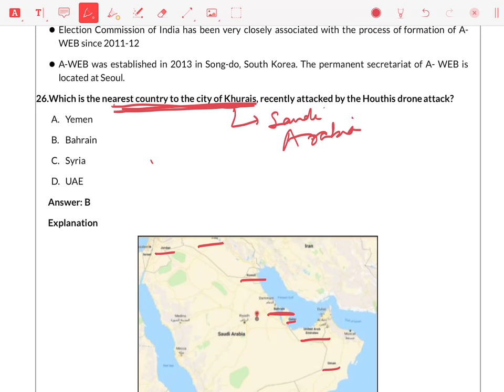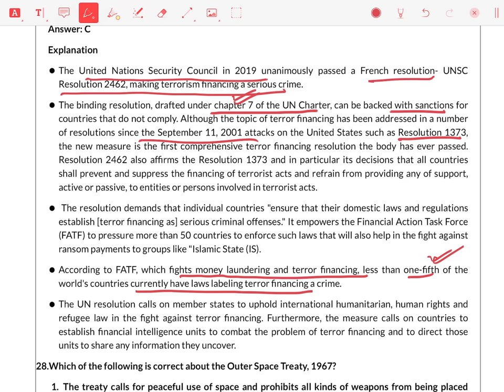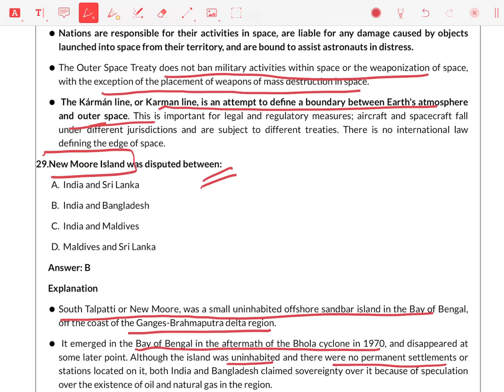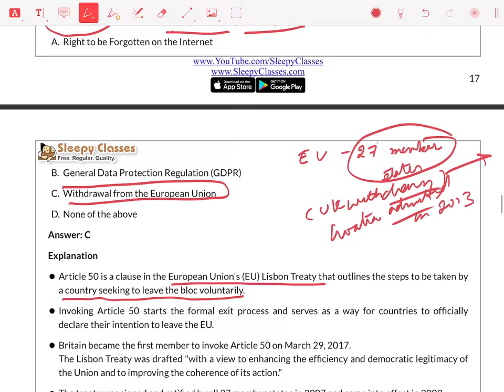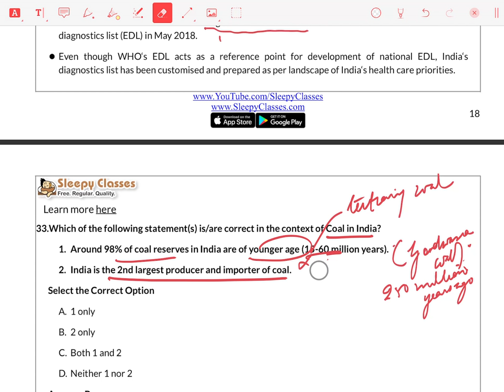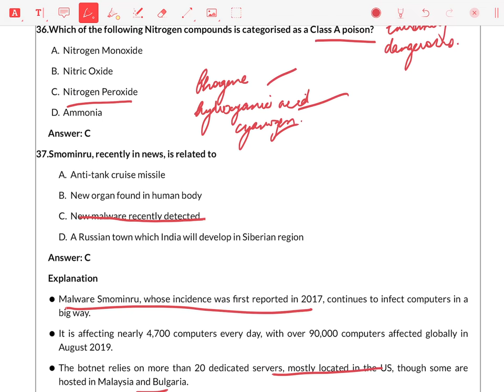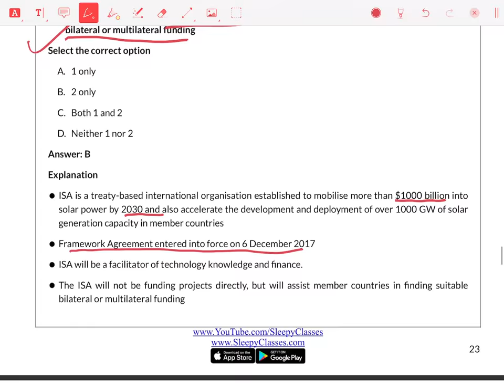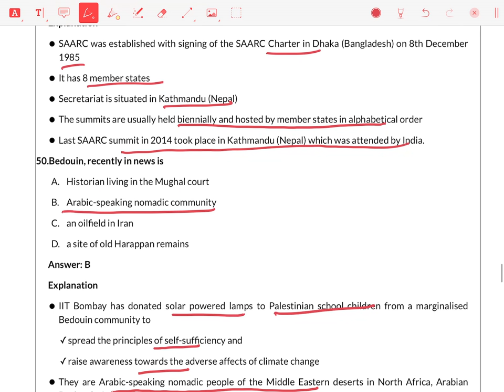SUPERFAST International Relations - Revision (25 MCQs) - Part 2 - Prelims 2020